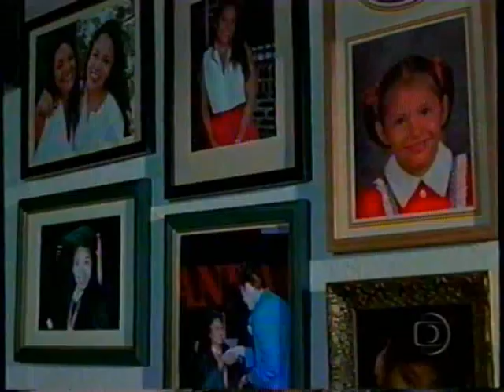Sequestro Alucinante - ( Globo - Intercine )